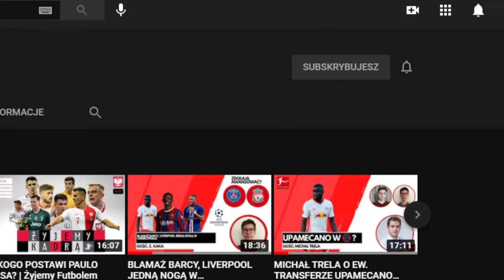PIŁKARSCY MILIONERZY #3 | GOŚĆ: F. KLIMEK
Oto kolejny odcinek z serii ''Piłkarscy Milionerzy'', a w nim gościem był F. Klimek. Format się nie zmienił, 12 pyta, 3 progi gwarantowane + 3 koła ratunkowe do użycia.

MINIATURKA: Aseeon Graphics Studio